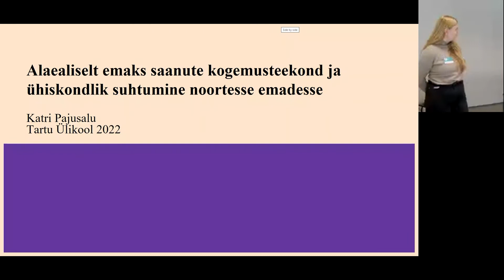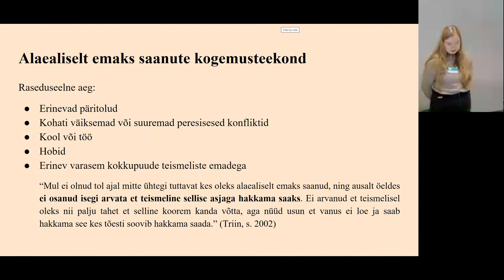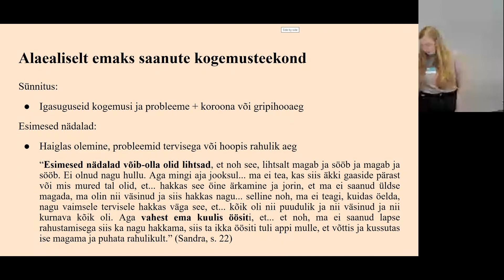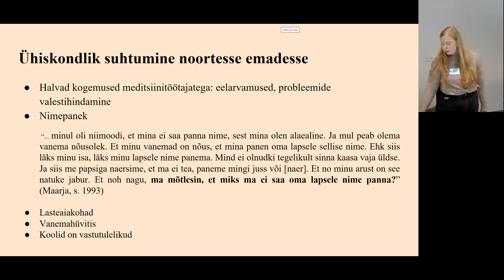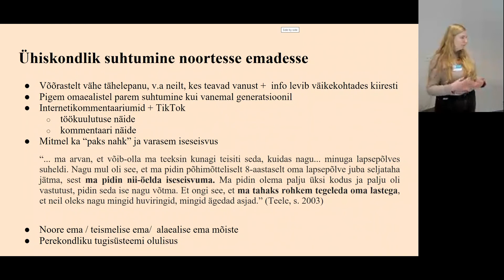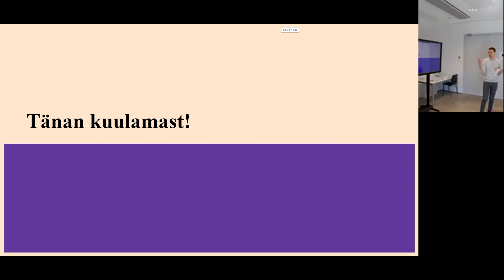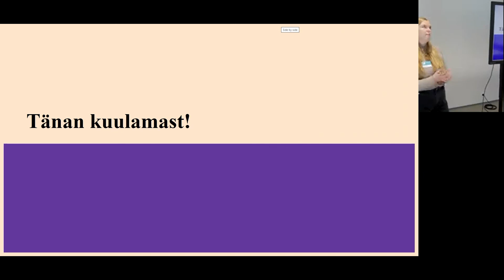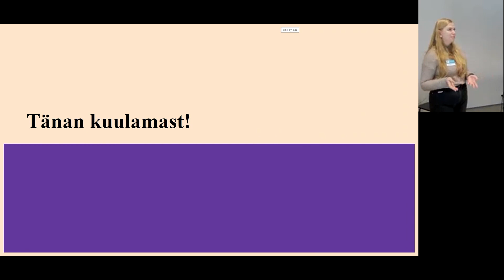Katri Pajusalu konverentsil "Noorte hääled 2022"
Katri Pajusalu „Alaealiselt emaks saanute kogemusteekond ja ühiskondlik suhtumine noortesse emadesse“
Konverents Eesti Rahva muuseumis, aprill 2022